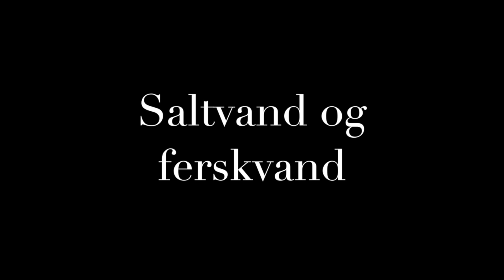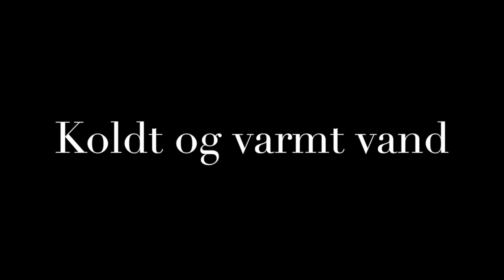forsøg salt densitet